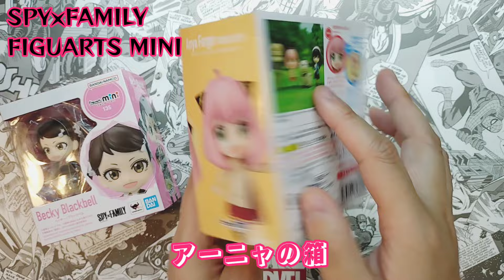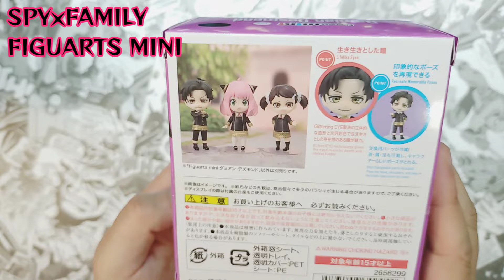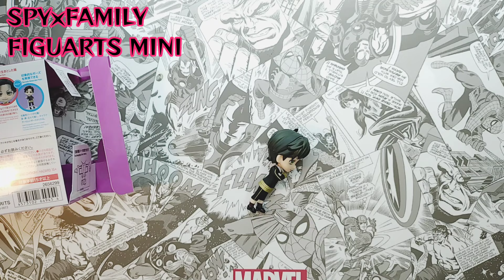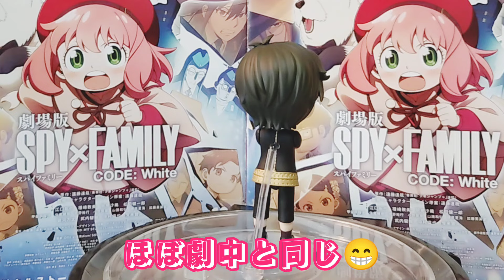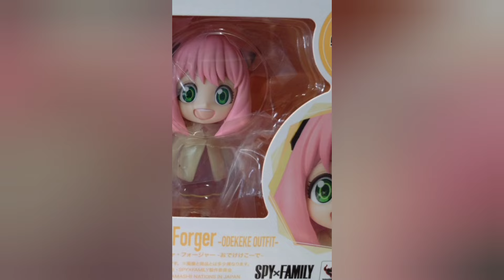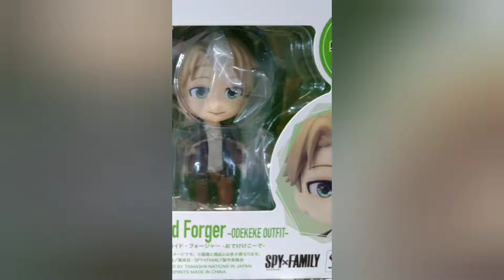【スパイファミリー】フィギュアーツミニのベッキー、ダミアン次男 Figuarts mini SPY×FAMILY CODE White フィギュア 映画特典 コードホワイト フィギュアーツ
フィギュアーツミニ良いです！
Amazonで安く購入できます
スパイファミリー　コードホワイト
anime figure collection

映画 SPY×FAMILY CODE: White 見て来ました！劇場特典もらえてとグッズもたくさんありました!スパイファミリーコードホワイト アーニャ